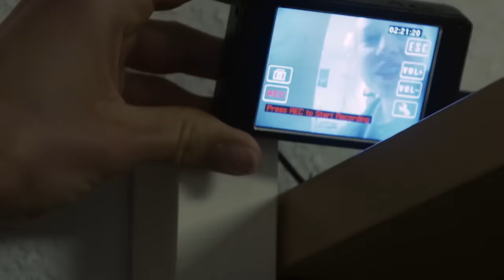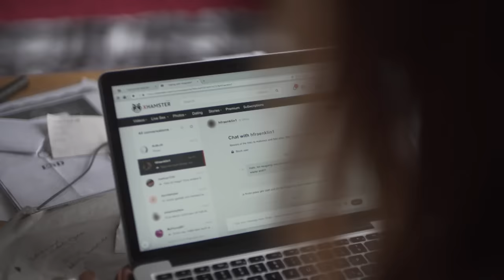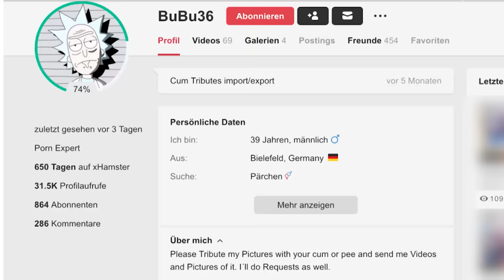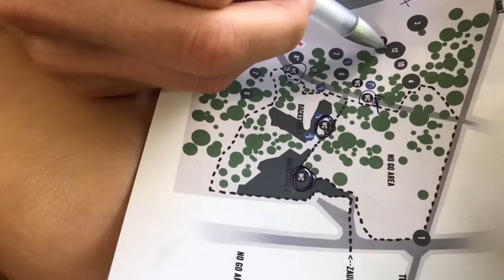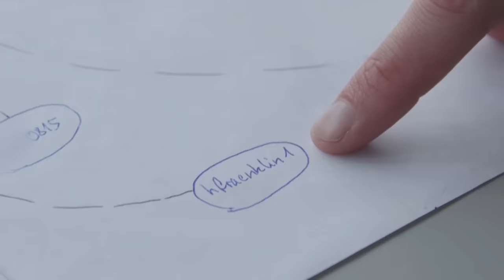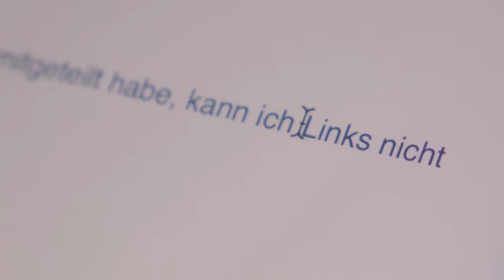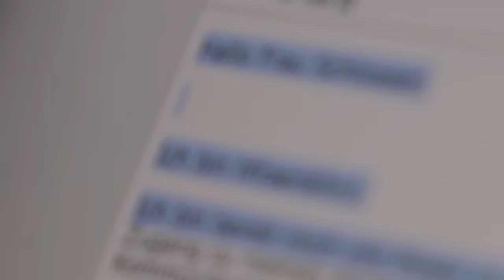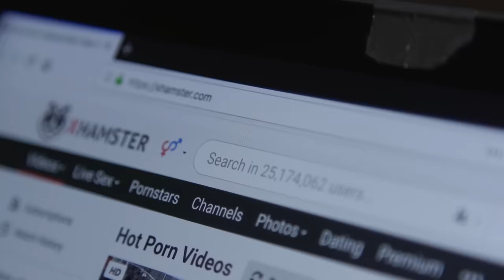Spannervideos: Wer filmt Frauen auf Toiletten? | STRG_F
+++ Neuer Podcast zur Reportage „Spannervideos: Wer filmt Frauen auf Toiletten?“ +++

Liebe Leute,
zu diesem Film findet ihr nun auch einen Podcast in der ARD-Audiothek!
In fünf Episoden erzählt Patrizia euch noch einmal ihre Recherche - ihr hört weitere Gesprächspartner zum Thema, Interviews aus dem Film in längerer Fassung und ihr erfahrt noch mehr Hintergründe zur Geschichte.

Und zum Film:
Stellt euch vor, ihr geht zur Toilette und danach kann sich das jeder Spanner im Netz ansehen. Denn jemand hat euch heimlich gefilmt und ein Video davon online gestellt – auf eine Pornoseite.
In Deutschland stehen auf Spannervideos bis zu zwei Jahre Haft, doch die Täter fühlen sich online sicher - denn ihre Opfer wissen ja nicht, dass sie Opfer sind.
STRG_F-Reporterin Patrizia Schlosser dringt undercover in das Netzwerk dieser Leute ein, chattet über ein Jahr lang immer wieder mit Männern, die sich über Spy Cams austauschen und sich gegenseitig für ihr Tun feiern.
Das Recherche-Ziel: die Täter identifizieren und konfrontieren.

Ein Film von Patrizia Schlosser
Kamera: David Diwiak, Kolja Robra
Schnitt: Tim Rieckmann, Bine Pufal
Grafik: Dörte Stein
Endfertigung: Maximilian Klein
Redaktion: Salome Zadegan, Dietmar Schiffermüller

jeden Dienstag